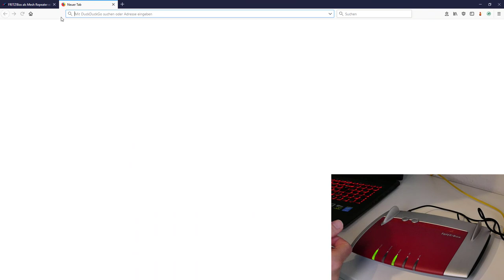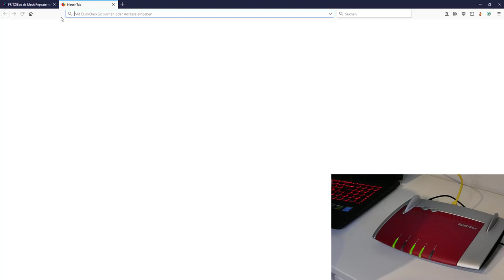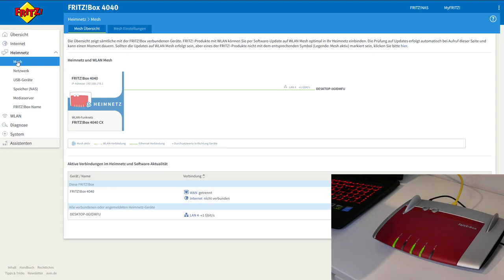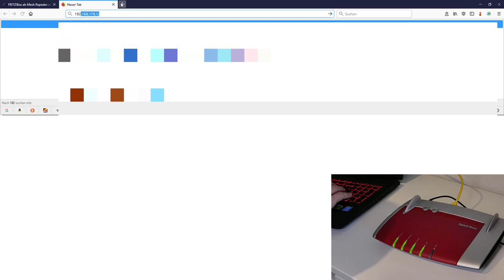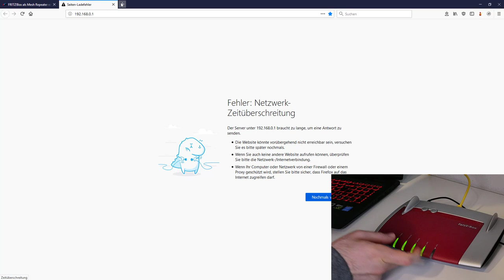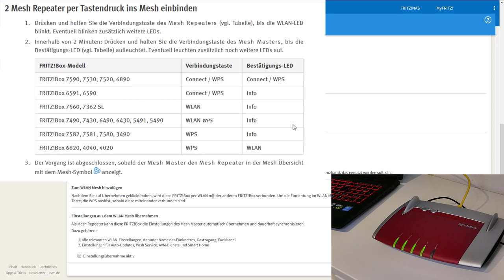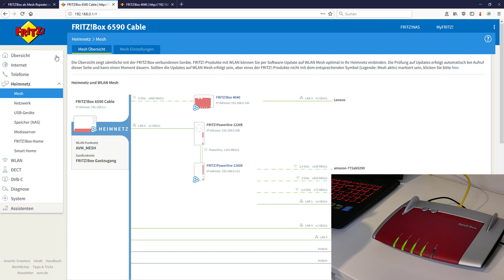Fritz!Box als MESH WLAN Repeater einrichten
WERBUNG
Fritz Box auf Amazon
Mit dieser Anleitung lässt sich die AVM Fritz!Box 4040 als WLAN MESH Repeater über eine WLAN Brücke einrichten. Dazu sollte man die Box vorher in den Werkszustand zurück setzen (alle Einstellungen gehen dabei verloren).